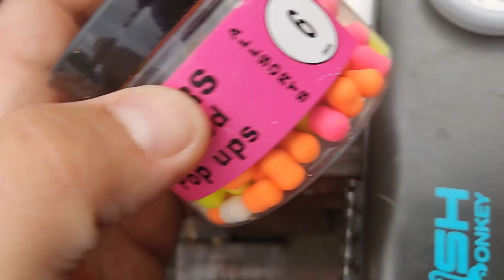Флет проти Гарбуза. Заруба. Рибалка на карпа. Flat Fishing.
Рибчили на Михайлині. Була в нас заруба, флет проти гарбуза. Це була битва монтажів. Відпочили круто, трохи подягали рибку.

Mainline Match Dumbell Wafters. Обзор Wafters.

Продукція Bait-Tech все для FLAT FEEDER